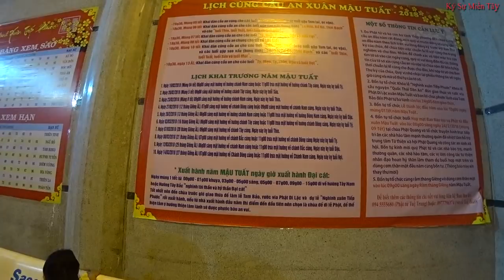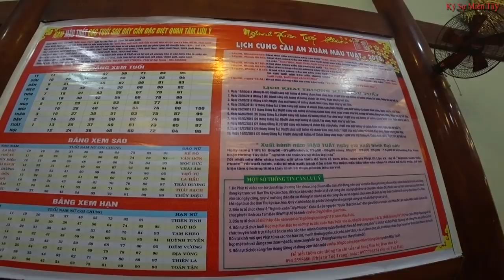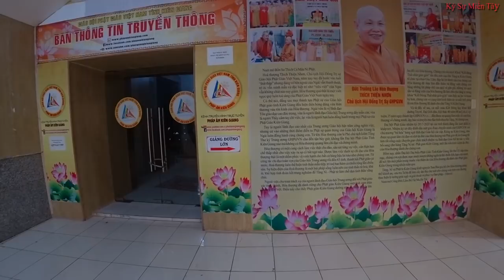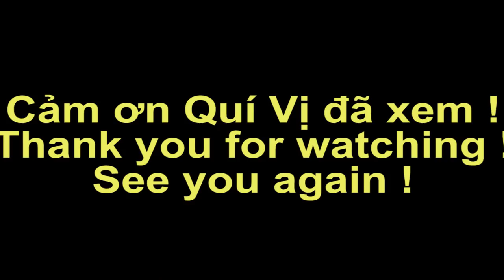Đi Viếng Chùa Đầu Năm Tết Mậu Tuất 2018 ở Rạch Giá Kiên Giang | Vietnam today | Ký Sự Miền Tây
Mời quí vị xem không khí đi Viếng Chùa Đầu Năm Tết Mậu Tuất 2018 ở Rạch Giá Kiên Giang